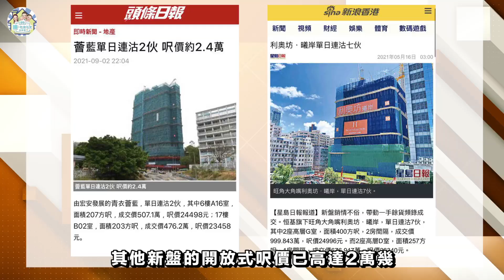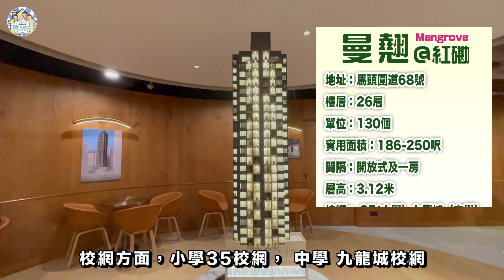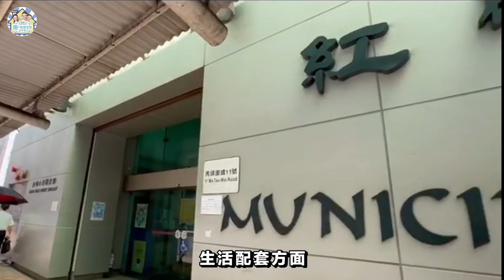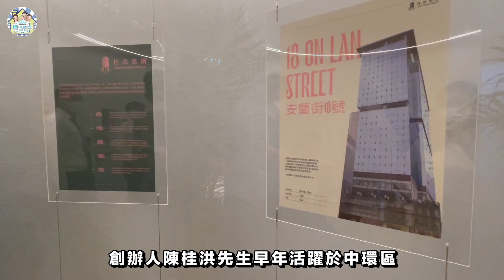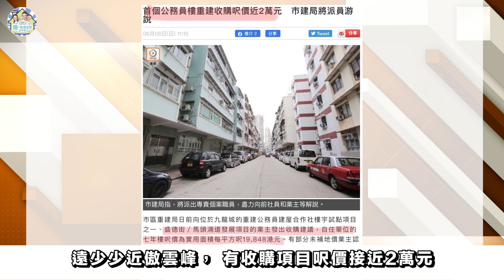曼翹 #2 Mangrove｜幾多樓先有海景？？｜示範單位｜周邊二手樓租緊幾錢？｜點解曼翹售價可以平過同區收購價？｜ 《瞳．你睇新樓》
▶️本集影片大綱：
1. 👉0:00  本集簡介
2. 👉0:54  上車盤
3. 👉1:57  曼翹資料及配套
4. 👉3:16  示範單位－一房
5. 👉4:36  示範單位－開放式
6. 👉5:47  發展商背景
7. 👉6:35  點解可以賣咁平
8. 👉7:20  景觀 － 航拍
9. 👉8:08  富貴長者屋
10. 👉8:46  周邊二手成交

短片拍攝及製作：瞳
航拍：安

👉 更多【 Youtube 】短片 👈🏻

👇 關於 ▶️《瞳．乜生乜太去睇樓》◀️ 👇
每一個人都想擁有屬於自己既安樂窩，買樓前需要睇多D和比較多D，才知道那個單位適合自己或值得投資。
因為疫情令我們萌生了製作一個睇樓專頁，由我Yico 瞳瞳同你地乜生乜太周圍去睇樓。
以一個輕鬆、搞笑、小劇場的手法去介紹樓盤，同時亦會加插我們平時睇樓時所遇到的趣事，希望幫助大家找到合適單位之餘，亦讓大家了解每個樓盤或地區背後的故事。
我們是持牌的地產代理，若果您有任何樓盤想睇 或業主有樓盤想我們幫手推介，都可1以隨時留言、email或者whatapps同我們聯絡。

🙏多 謝 支 持👍記 得 L I K E ✅ 訂 閱 🔔開 啟 通 知 ⤴️ 分 享

免責條款：本網頁的影片及/或文章內容只反映講者個人意見，並不代表本人之立場。本人並無採取任何步驟核實影片及/或文章所載的內容，故並不擔保有關內容的完整性及準確性,以上資料純綷只供參考，所有一切關於樓盤資料的準確性及真實性，以售樓說明書、發展商及相關部門提供的資料為準。
本人不會承擔任何人因依賴有關內容所導致的損失的任何法律責任。

Kevin MacLeod的《Daily Beetle》，取得「Creative Commons 姓名標示 4.0」授權。